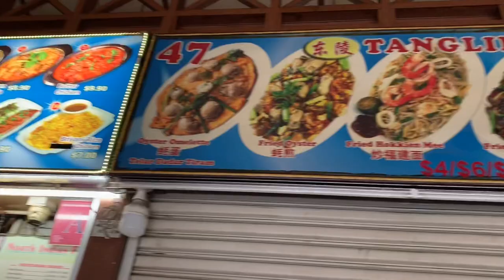Singapore! Flower Dome + Cloud Forest + Supergrove Trees